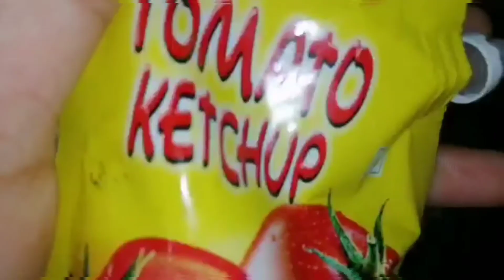ഇജ്ജാതി ടേസ്റ്റ് ആയിരുന്നോ | easy make to egg shawarma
Eggshavarma

how to make egg shavarma

good quality
good recipe
good tasty

isra world